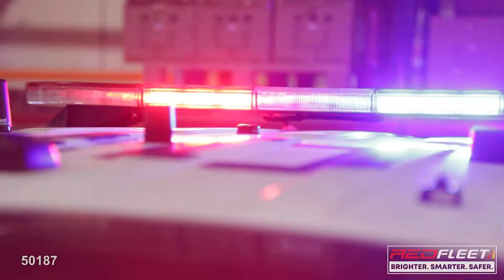AUSTRALIAN FORD POLICE INTERCEPTOR UTILITY BY REDFLEET